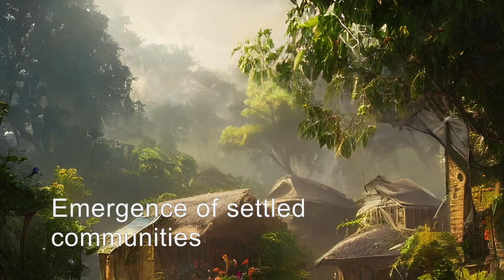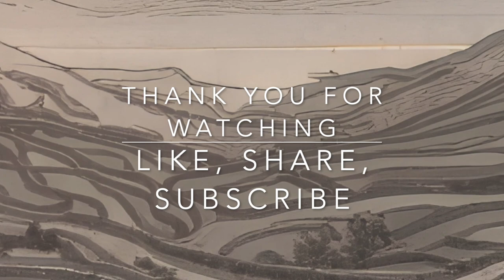Development of agriculture in the Fertile Crescent (c. 10,000 BCE)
The Fertile Crescent, located in the Middle East, is known as the birthplace of agriculture. The first agricultural revolution took place around 10,000 Be C when humans began to domesticate wild plants. This led to the cultivation of crops such as wheat, barley, lentils, peas, and flax. To make agriculture more productive, humans developed irrigation systems to bring water to their crops. Canals, ditches, and other water management techniques allowed farmers to grow crops in areas where water was scarce. As agriculture became more productive, humans began to settle in one place rather than living as nomads. This led to the development of permanent settlements and the growth of cities. As settlements grew, social hierarchies emerged, with some people controlling resources such as land, water, and food. This led to the development of social classes and the emergence of political systems. From the Fertile Crescent, agriculture spread to other parts of the world, leading to the development of complex civilizations such as ancient Egypt, Greece, and Rome. Overall, the development of agriculture in the Fertile Crescent was a pivotal moment in human history that transformed the way humans lived and interacted with the environment.